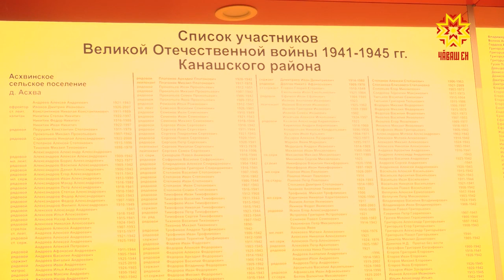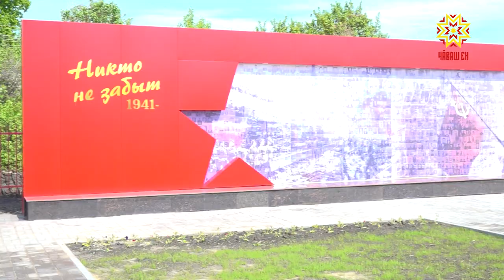В селе Яльчики идет благоустройство парка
В городах и селах Чувашии создают  комфортную  средУ. В рамках нацпроекта «Жилье и городская среда» республика получила более 360 миллионов рублей. В селе Большие Яльчики появится парк и спортивная площадка, а в Шихазанах  уже благоустроили Парк Победы.